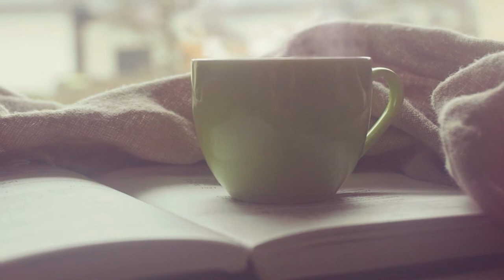Coffee morning free footage HD download